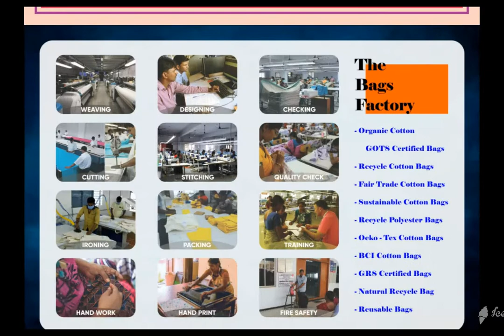COTTON CANVAS BAMBOO BAG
We are one of the leading Manufacturer, producer, supplier and Exporter India of Bamboo cotton canvas Certified  bags, Fair Trade Certified  bags, GOTS Certified  bags, Oeko – Tex Certified  bags.

We produce GOTS organic Bamboo cotton canvas bags from our factory. Reusable cotton canvas bags are in high demand internationally. Natural cotton canvas bags exported from India most liked by European country customers like Germany, France, Denmark, Netherlands, Sweden, Spain, Norway, Italy and Switzerland. Recycle cotton canvas bags manufactured by our Indian factory is highly in demand in USA United States of America.

Bamboo cotton canvas printed bags in different colors and designs produced and supplied as per buyer requirements in Poland and Austria KOLKATA. Eco friendly cotton canvas bags, Ecological cotton canvas bags manufactured in various sizes and designs required by buyers, wholesalers, importers in Europe and UK United Kingdom customers.

Bamboo cotton canvas  bags exported to Czech , Slovenia, Finland , Australia and New Zealand importers, buyers, wholesalers have very high in demand naturally as going green will save environment and people and nature.

Eco cotton canvas  bags naturally produced and exported / supplied from our north India recycle Bamboo cotton canvas  bags in various shapes and sizes MUMBAI natural recycle cotton canvas  bags is very high demand to save our planet green world.

Personalized Bamboo cotton canvas customized organic Eco cotton canvas bags produced, manufactured & exported in printed organic dyes. Fair Trade Bamboo cotton canvas bags in pure cotton canvas bags and wholesale Bamboo cotton canvas bags manufactured in India NEW DELHI. Manufacturer of organic cotton canvas bags India are in high demand from various brands and people JAIPUR. Bio cotton canvas bags exported to Belgium and imported by buyers in different designs and prints. Oeko-tex certified Bamboo cotton canvas bags is imported by Germany and France.

We are proud to be GOTS Organic Certified manufacturer, Fair Trade Certified Manufacturer, Oeko – Tex Certified Manufacturer from south India NORTH INDIA. GRS Global Recycle Cotton canvas bag manufacturer India in our factory and exported mainly to Europe, USA and Australia.

GRS Recycle cotton canvas bag manufactured and exported globally to all countries from our India factory.

Our GOTS organic certified manufacturing unit located in karur and Erode for bags production BANGALORE. We produce Fair Trade Certified bags from our Karur factory and Oeko-Tex Certified Factory for Bamboo cotton canvas bags, CHENNAI.